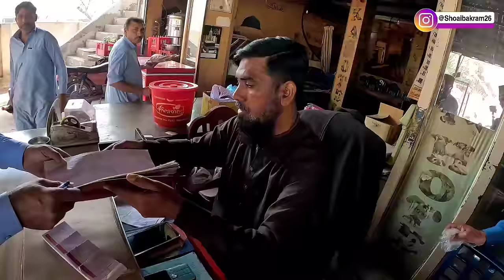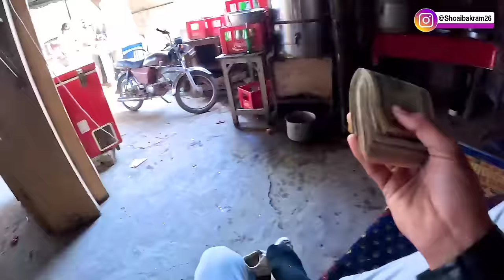How Pakistani 🇵🇰 treated A Nepali 🇳🇵 boy without money in Pakistan 😭😭.No money challenge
The purpose of This video is just to show you how Pakistani's treat Foreigners in Pakistan.
Good and and bad peoples are everywhere in the world just egnore them
Alhamdulillah I'm a content creator and I make always random Vlogs

Follow my All social Media plateforms For lates and different updates 😍😊😊